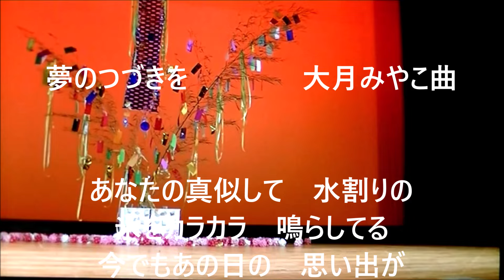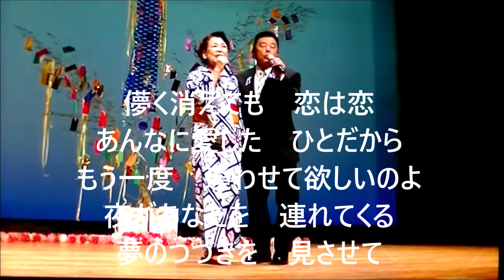【名曲演歌】 夢のつづきを 大月みやこ曲 本人歌唱です